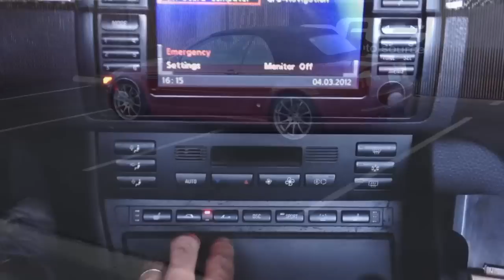mods4cars SmartTOP for BMW 3 Series Convertible (E46) - operate the top by remote & while driving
Comfort roof control while driving: The roof can be operated automatically with a short push of the open or close button. Full remote control over Convertible Top: Convertible Top mechanism can be operated conveniently (one-touch) from the original key fob remote, no reprogramming of the key or the car necessary.
Top convenience mode: Turning the ignition on or off does not interrupt convertible top operation. Separate window control: Raise and lower the windows separately by remote without activating the top. Music by Dj Atomix / atomprojects.de